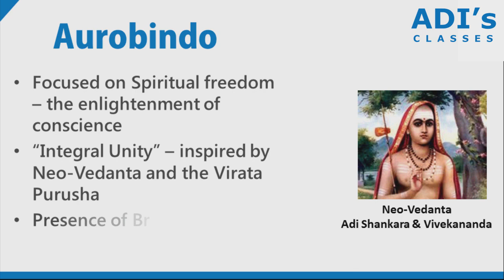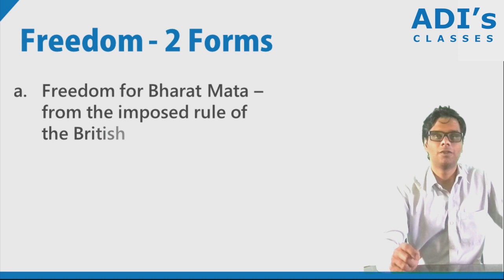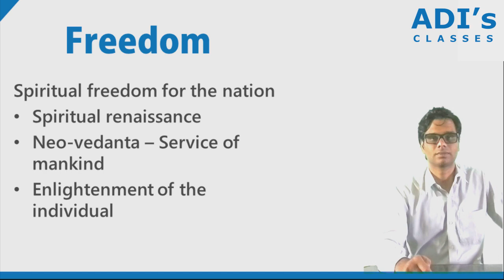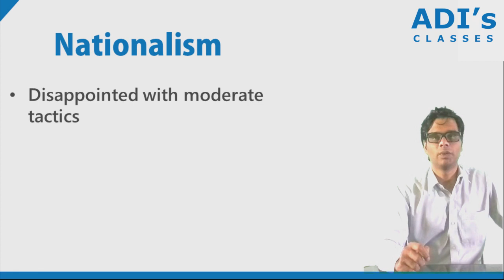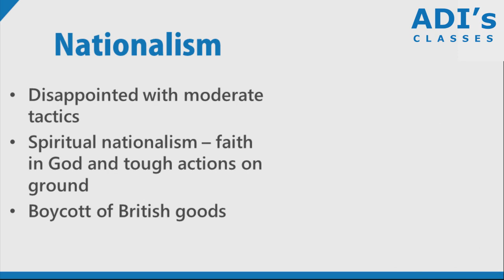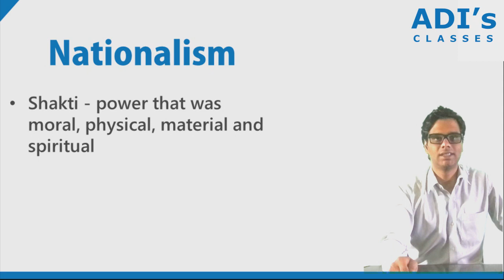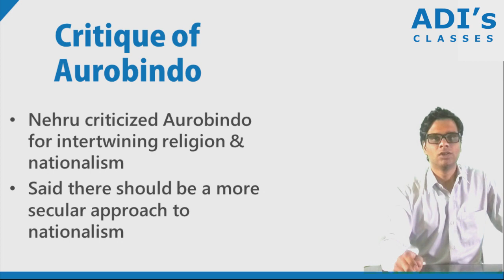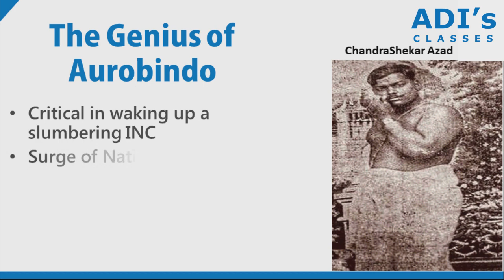Aurobindo Spiritual Freedom & Nationalism | Polity -Aditya Krishna | UPSC | IAS - ADI's Classes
The video is about the concept of  Aurobindo Spiritual Freedom & Nationalism